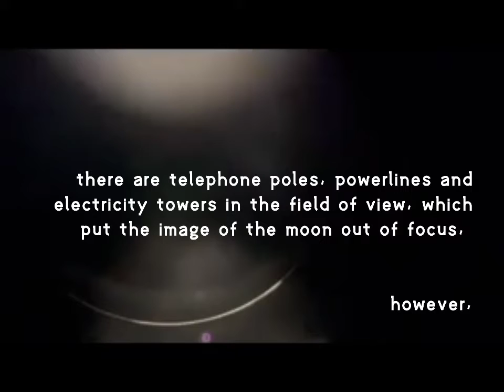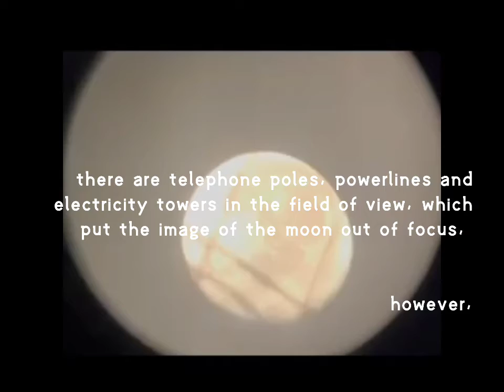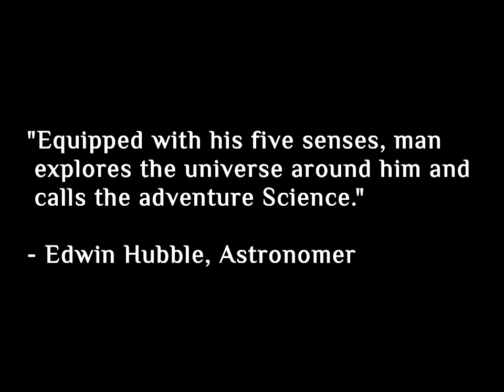Sky Gazing - Waning Gibbous in Aquarius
Location: SW Houston, TX
16 days into Aquarius ~ 21° in tropical zodiac sector
Illumination: 97%
Cell phone footage through the 25mm eyepiece of SkyQuest XT8 Dobsonion Telescope made by Orion Telescopes and Binoculars